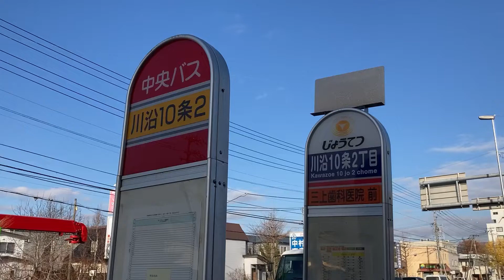［午前はLT祭り］北海道中央バス西岡営業所 札幌200か1638 103サンブライト真駒内行 「川沿10条2丁目」到着〜発車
北海道中央バス 103滝野線 サンブライト真駒内行の「川沿10条2丁目」バス停発車シーンです。
充当されていた車両は、西岡営業所所属の2004年式・いすゞ エルガLT・ワンステップ「札幌200か1638」です。最近は午前103番の運用に入ることが多くなっています。

103 滝野線は平日のみ運行されている系統で、札幌市南区の「藻岩高校前」と「サンブライト真駒内」を結びます。1時間1本の運行で、14時台に車両の交換が行われ、その便以降は別の車が走ります。最近では、午前～午後2時台をショートのワンステップバスで、午後は大型のノンステップバスで運用に入ることが多いようです。なお、午後はごくまれに移籍車のツーステップバスが運用に入ることがあります。

おすすめ動画↓